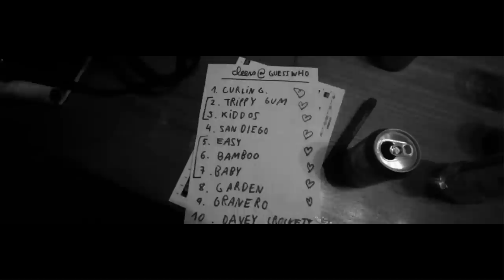HACHE FILMS - A night with The Parrots, Deers, Juan Wauters and Mac DeMarco at Le Guess Who? 2014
My home is your home but don't touch my TORTUGAS!
Parrtos x Deers x Juan Wauters x Mac DeMarco
Le Guess Who? 2014
Utrecht
Art by Lucia Cordero
God Bless.